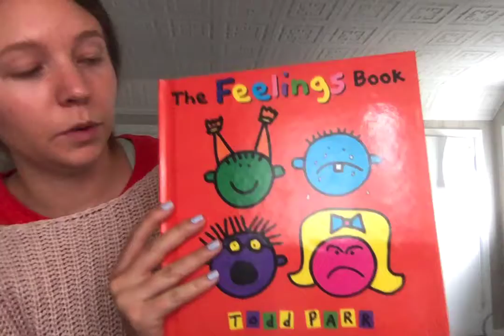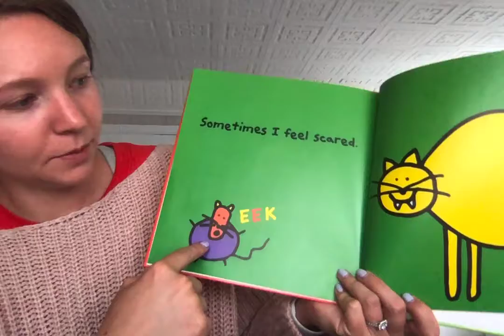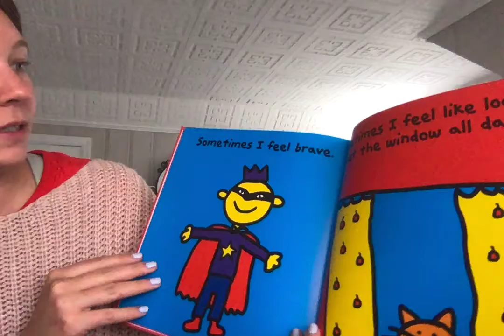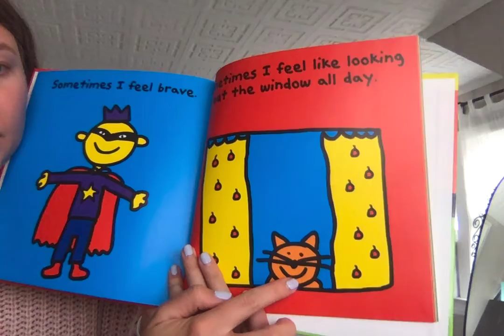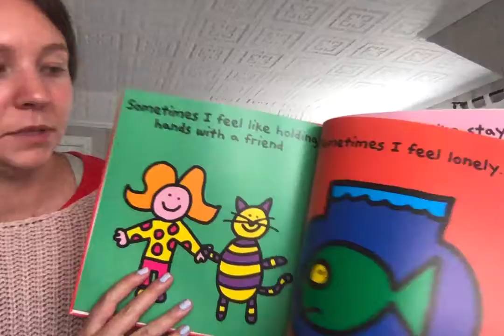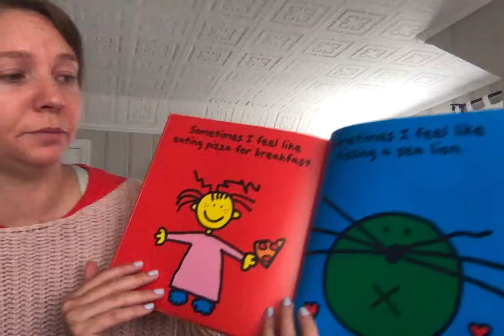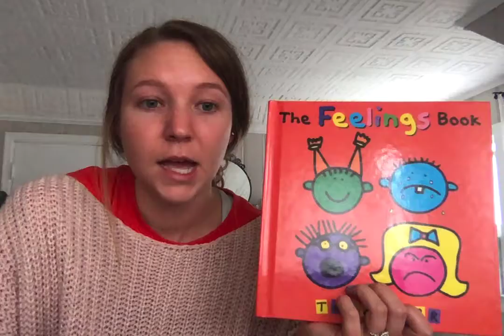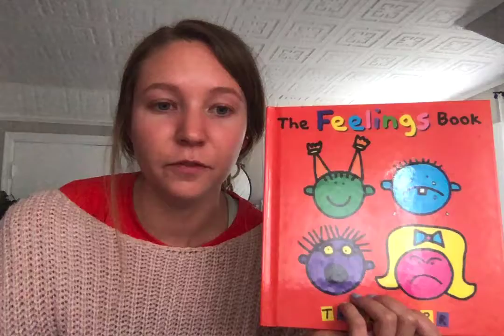Read Aloud - The Feelings Book 4/22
This book is all about different feelings kiddos may be experiencing during this time.